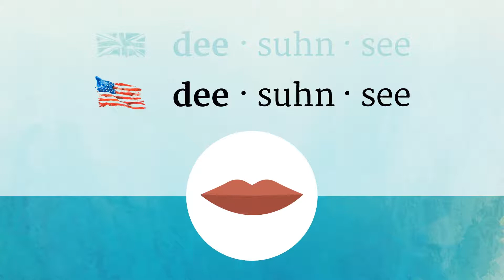DECENCY pronunciation • How to pronounce DECENCY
How to say Decency in British English and American English?